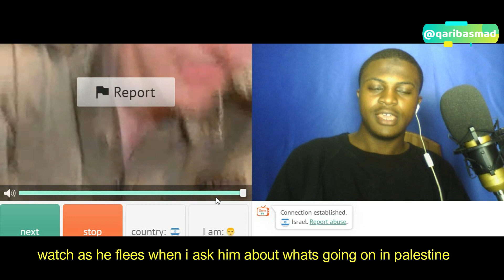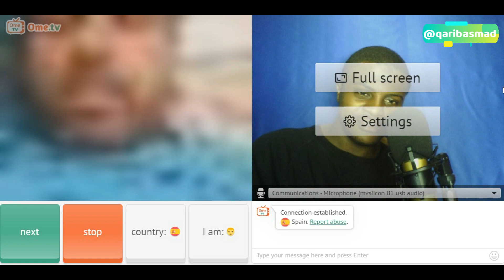Reciting Quran and chatting with random people on OME TV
May Allah  be with you all...
YEAH ... I m back for Good 🕺😇😇